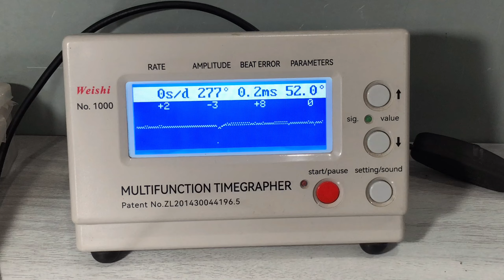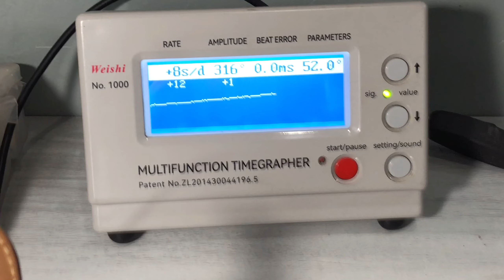Service and Maintenance of Vintage Tissot New Timer - 2581 Automatic Movement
This vintage Tissot new timer came for service which had Tissot 2581 caliber in it. Watch was stuck in hand-winding position and crown was not being pulled out for time setting, however the watch was running. Movement was little dirty and it turned out pretty neat and clean after cleaning the parts.
After service, the watch was running with very good amplitude at 300 degrees plus and there was not positional error as well.

Video Chapters:
Before Service 00:00 - 00:46
Watch Disassembly 00:47 - 07:24
Watch Assembly 07:25 - 20:02
Putting Back Dial & Hands 20:03 - 23:26
Time Keeping On Timegrapher 23:27 - 23:35
Final Look 23:36 - 24:04